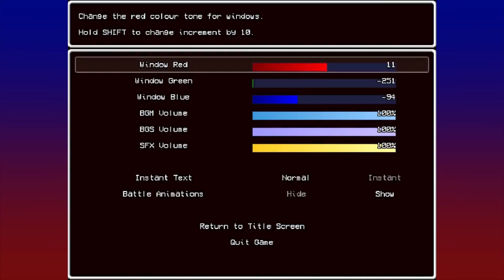LISA - The Painful RPG - Part 1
LISA: The tale of a miserable man in a crapsack world.

In this new Let's Play I'll be playing yet another RPG called LISA! (I know that I'm really invested into a game or genre when I make videos of them; since you know, I barely upload here for a Let's Play channel)

And this game, oh boy.. I can already tell from the first 40 minutes I played that it's gonna be a grim one, an RPG that probably makes South Park: The Stick of Truth look like Epic Battle Fantasy 4.

Also, this will be the first RPG that I'll be recording from beginning to end. I'll maybe skip on some grinding, long inventory management and side-quests if there are, but I won't just be recording bosses or just the beginning and ending this time.

Hope you enjoy! And if you do, leaving a like would be sincerely appreciated! :)